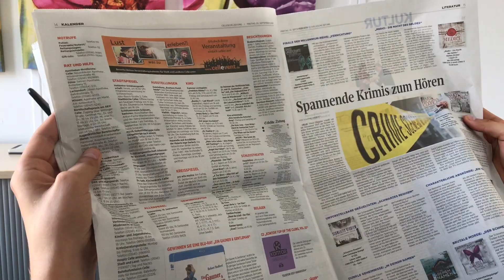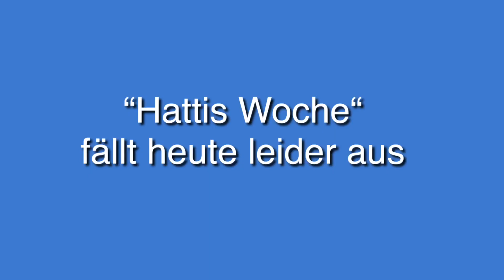Hattis Woche #69: Ohne Hatti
Die CZ-Redaktion ist völlig aufgelöst. Hatti kann diese Woche nicht drehen. Ein Ersatz muss her. Doch wer kann das YouTube-Sternchen würdig vertreten?